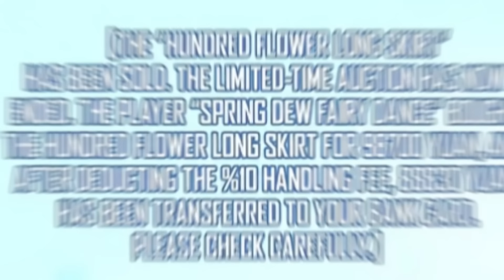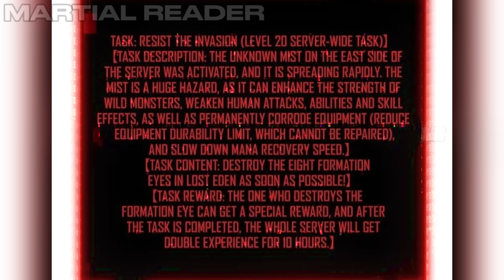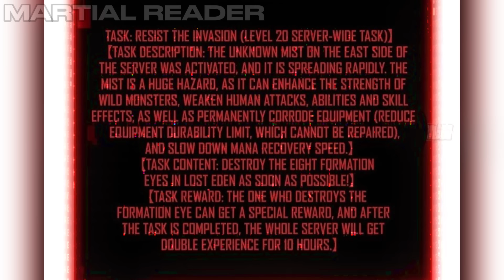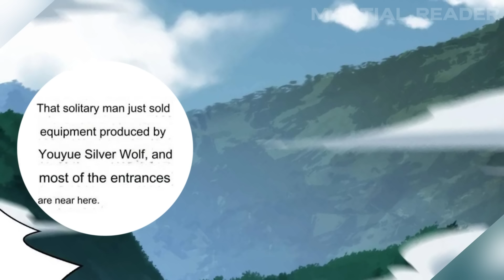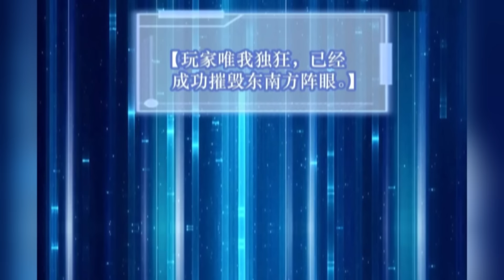(7) Turned Into A Wolf With Increasing Levels and Cheats - Manhua Recap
Chen was a diligent man, striving to improve the lives of his family. However, unfortunate circumstances had left him crippled. Fortunately, just when it seemed all hope was lost, a game called Empyrean Realm emerged. It not only offered a second life for him but also, unexpectedly, aided in his recovery, returning him to his original form or even better. Remarkably, he had transformed into a wolf, presenting him with a unique challenge that no one had ever experienced before.

Name: Upgrade From Wild Monsters

"免责声明：本视频中使用的所有图像均不属于 Martial Reader 所有。 所有显示的图片均属于各自的艺术家和公司。 该视频仅供娱乐。 如果您是所使用的任何图像的所有者并希望将其删除，请直接与我联系。 我尊重图像所有者的权利，并将根据要求立即删除内容。 如果可以避免版权罢工，我们将不胜感激，并且我很乐意通过直接沟通来解决问题。 感谢您的理解和合作。"